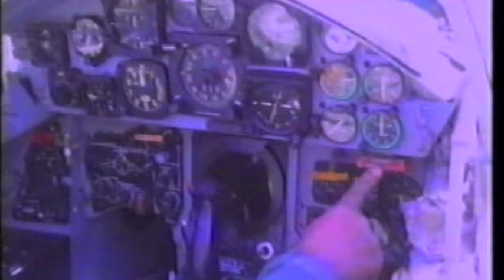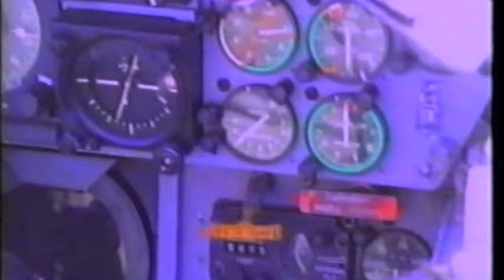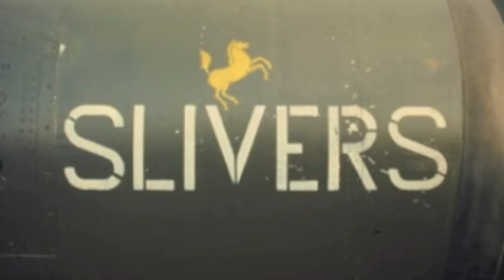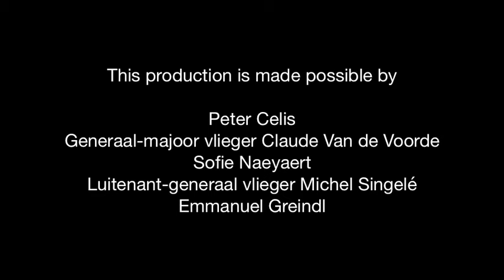Palmer De Vlieger